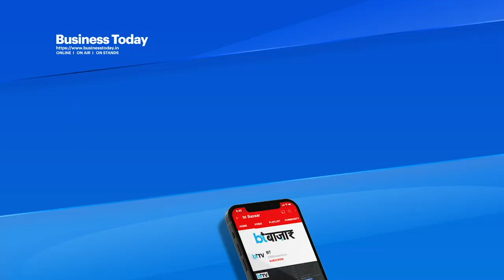India को Russia का फुल सपोर्ट, जमकर घट रहा है Import Bill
नवंबर में लगातार दूसरे महीने रूस ...भारत का सबसे बड़ा क्रूड सप्लायर बना रहा है। बीते 2 महीनों से भारत के 2 सबसे बड़े पारंपरिक सप्लायर... इराक और सऊदी अरब रूस से पिछड़ गए हैं। इसकी वजह है कि भारत को रूस से बेहद कम दाम पर कच्चा तेल मिल रहा है जिससे भारत को अपने आयात बिल को कम रखने में मदद मिल रही है